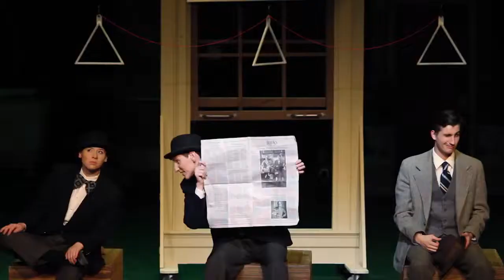OSU Theatre Presents Hitchcock's "The 39 Steps"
A comedic spoof of Alfred Hitchcock’s 1935 classic “The 39 Steps” should please Hitchcock fans and comedy lovers alike as OSU Theatre’s third main stage production set for March 5-8 at the Viva Locke Theatre in the Seretean Center for the Performing Arts.